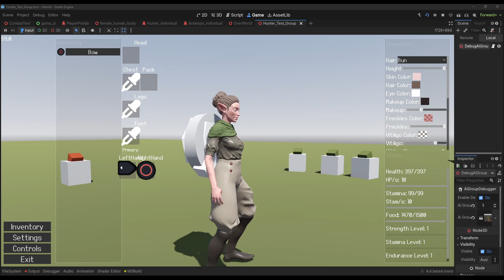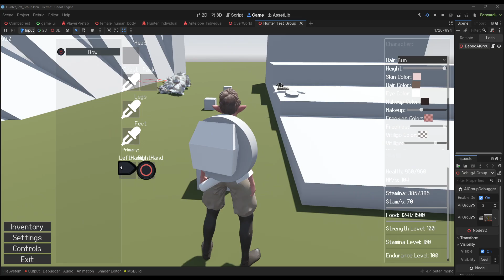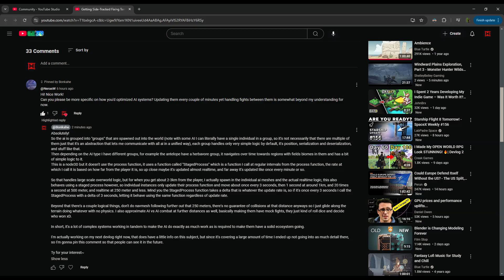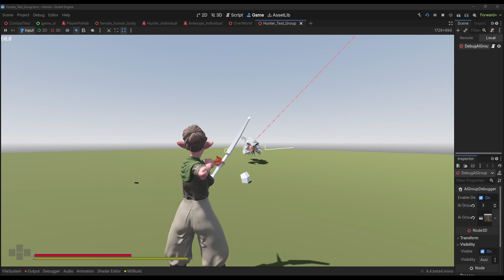Improving performance and gameplay + SteamDeck! Open World RPG in Godot Devlog (February)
Got quite a lot of updates crammed into this one, mostly due to the time since the last update, as such I kind of rushed through a couple subjects, sorry about that, if you have any questions feel free to ask in the comments, I'll respond as I'm able.

Computer Specs:
32 gb 2200mhz Ram
Ryzen 5 5600x CPU
Aorus RTX 3070 (8gb)

(Bit older, but still very valid)